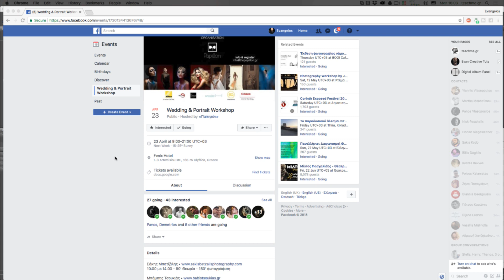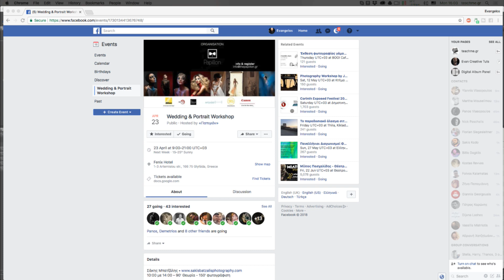Wedding Workshop by Papigion Sakis Batzalis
Σε αυτή την μίνι συνέντευξη του Σάκη Μπατζάλη μιλήσαμε για το επερχόμενο "Wedding Workshop" το οποίο θα παρουσιάσει μαζί με τον Μπάμπη Τσουκιά.

Wedding & Portrait Workshop by “Παπιγιόν” - 23 Απριλίου 2018 (09:00-21:00) - Fenix Hotel Αρτεμισίου 1-3, Γλυφάδα).
Σάκης Μπατζάλης (sakisbatzalis.com) 10:00-14:00 (90 λεπτά θεωρια & 150 λεπτά φωτογράφιση) | Μπάμπης Τσουκιάς (babistsoukias.gr) 15:30 - 19:30 (60 λεπτά θεωρία & 180 λεπτά φωτογράφιση).